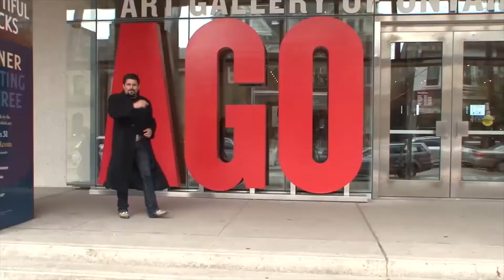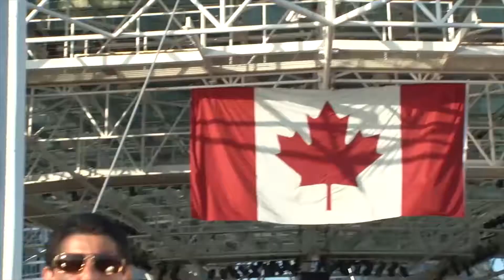Nossa TV Canada Highlights JULIANO D'LUCCA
Somos sim a Pioneira qdo se trata de TV brasileira ❤️ chegamos à 6 anos para mostrar a cara da nossa raça! Nossa TV é a TV que fala à minha, a sua, à nossa língua!